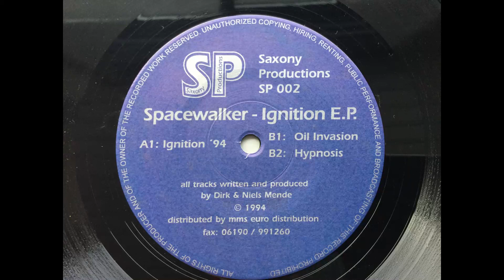Spacewalker - Ignition. Saxony Productions